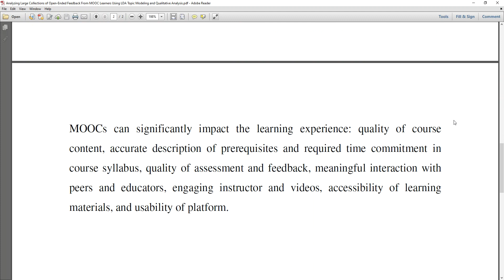Analyzing Large Collections of Open Ended Feedback From MOOC Learners Using LDA Topic Modeling and Q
* Complete Source Code
 * Complete Documentation
 * Complete Presentation Slides
 * Flow Diagram
 * Database File
 * Screenshots
 * Execution Procedure
 * Readme File
 * Video Tutorials
 * Supporting Softwares

Support Specialization
 * 24/7 Support
 * Ticketing System
 * Voice Conference
 * Video On Demand
 * Remote Connectivity
 * Document Customization

College Projects
Student FinalYearProjects